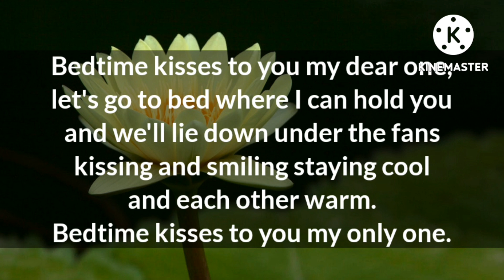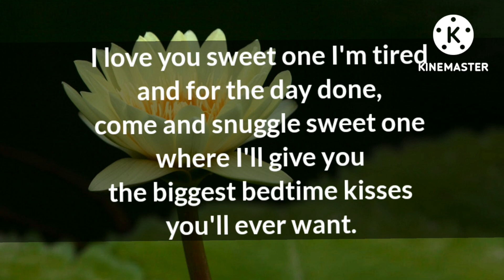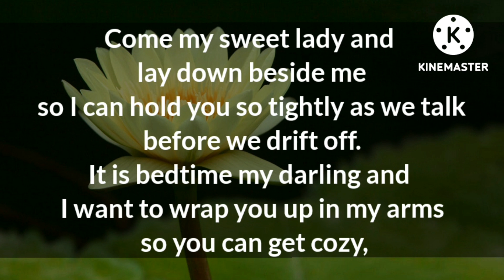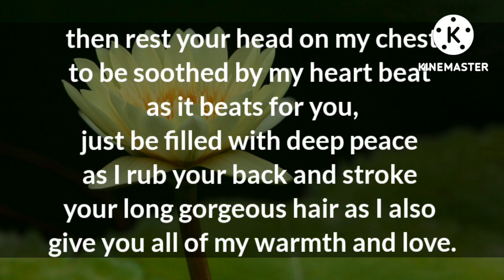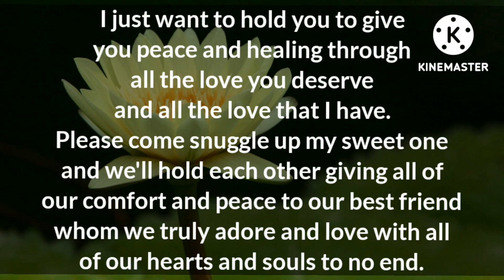Bedtime kisses to you now...Let's get some sleep...💞